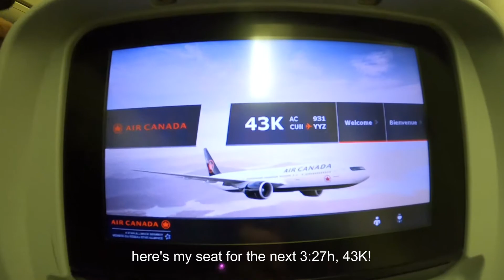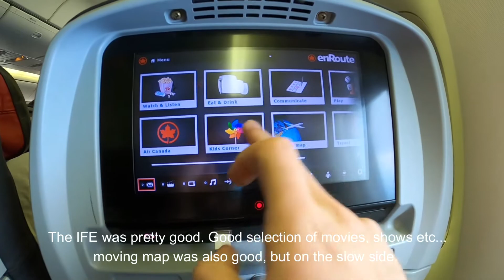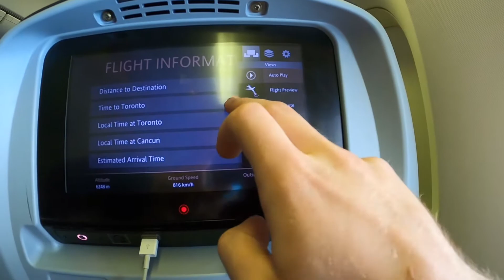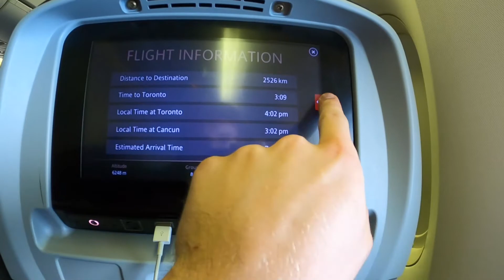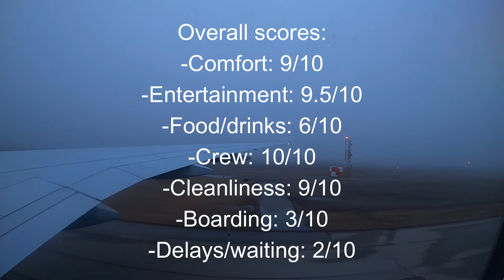Cancun - Toronto | ACA931 Flight-report | 777-300ER | Low vis approach!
Hope everyone enjoyed! Let me know any questions or concerns you have in the comments and ill be sure to answer them!

Flight Number:
ACA931 Mar 16th, 2022

Flight:
CUN-YYZ

Aircraft:
B77W/777-300ER C-FNNQ

Seat:
43K Economy/Class Y/ Zone 3

Equipment used:
GoPro Hero 8 Black
Filmora 11